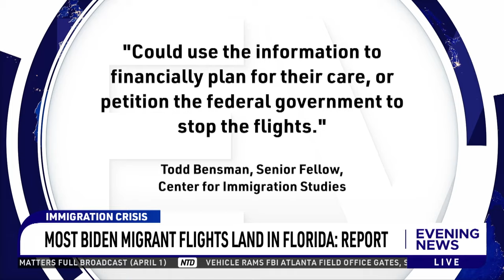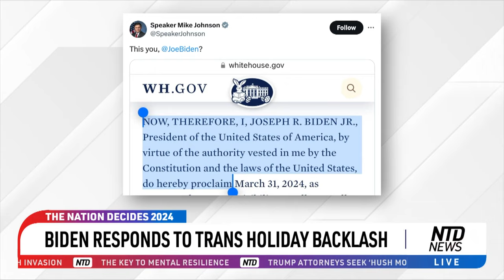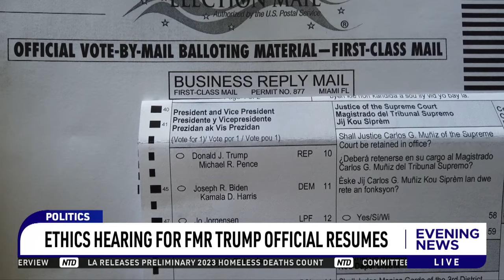NTD Evening News Full Broadcast (April 1)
00:00 NTD Evening News--4/1/2024
00:18 Israel Accused Of Airstrike On Iran's Consulate In Syria
01:18 Netanyahu Recovering From Surgery
01:41 IDF Releases Video Of Weapons Found In Al-Shifa
03:19 Congress Reconvenes April 9
05:22 Most Biden Migrant Flights Land In Florida: Report
07:56 Bridge Cleanup, Salvage Operations Continue
08:58 Biden Responds To Trans Holiday Backlash
11:09 Ethics Hearing For FMR Trump Official Resumes
14:06 What Are Israeli Sentiments Toward Al Jazeera?
19:32 Turkey: Opposition Trounces Erdogan In Local Elections
21:05 North Korean Cyberattacks
23:20 Beijing Built Mock-Up Of Taiwan Capital: Satellite
26:52 More Exemptions For Calif: $20 Fast Food Wage
28:57 Impact Of Higher Minimum Wage
32:29 Alex Murdaugh Given 40 Years For Financial Crimes
35:24 Uconn Rolls Into Final Four; Can Anyone Beat Them?